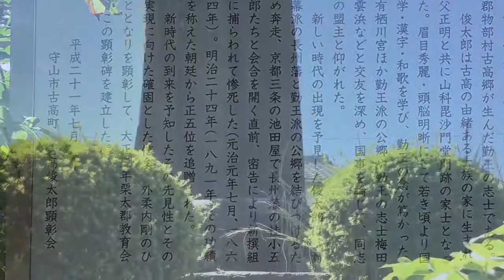#76 幕末勤王志士 古高俊太郎碑〜滋賀 守山 古高町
幕末ドラマで逆さま状態でよくお見かけするあの方、桝屋喜右衞門こと古高俊太郎が、自分の活動範囲内の出身という事に気づき、散策してきました。
　マザーレイクにお世話になっている同じアミンちゅとして、今まで物語中のザコキャラと思っていた事が申し訳なく、反省しながら作りました。話に出てくるのは一人でも、其々に親兄弟がいて、親族知人が居る。
当たり前だけれど忘れがちな事を、史跡や縁ある地に足を運ぶと実感します。

古高俊太郎碑（福寿院）滋賀県守山市古高町１５８
大将軍神社　滋賀県守山市古高町295